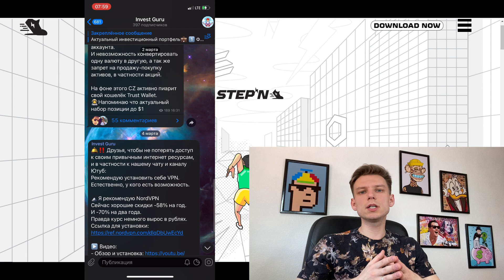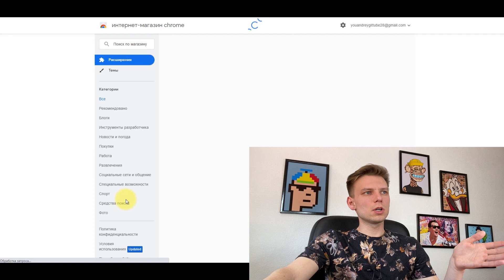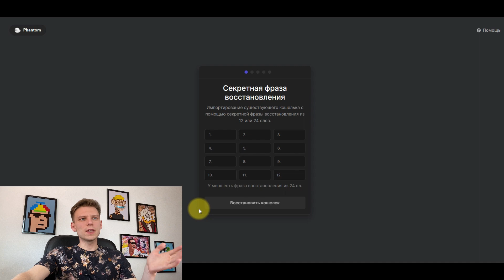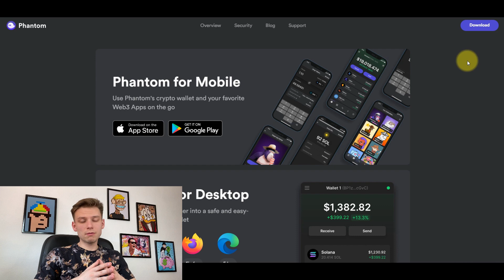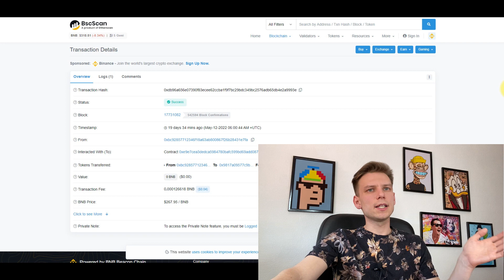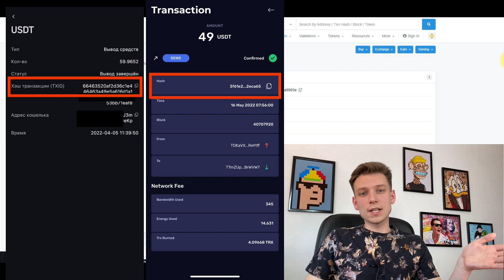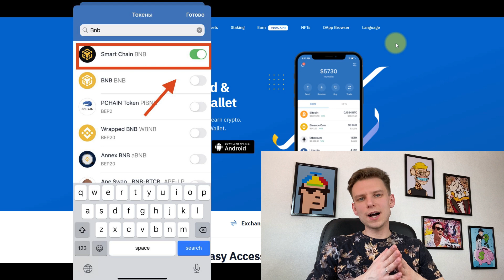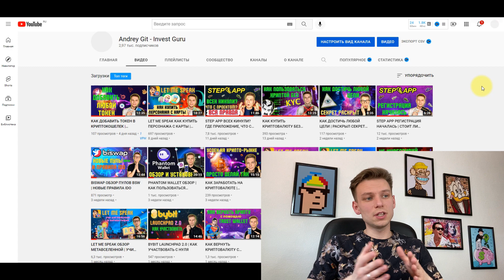STEPN КАК ВЕРНУТЬ ДЕНЬГИ | ИЩЕМ ПОТЕРЯННУЮ КРИПТУ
Друзья, всех приветствую!
В этом ролике я рассказываю и показываю как вернуть потерянную криптовалюту из приложения STEPN. Например вы ошиблись сетью или перевели токен который не поддерживает приложение STEPN. Еще не все потеряно, просто посмотрите это видео. Делитесь роликом с другими пользователями STEPN!

Всем пофита!